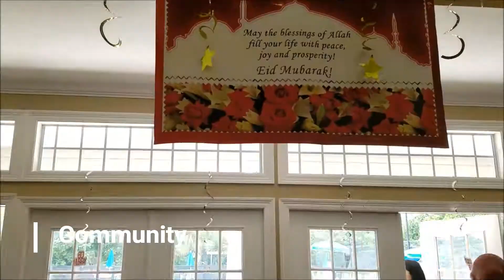Eid 2017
Join me as I celebrate Eid with my family and the community.